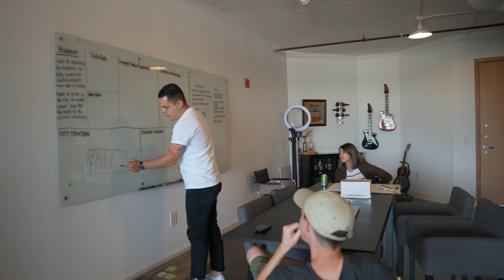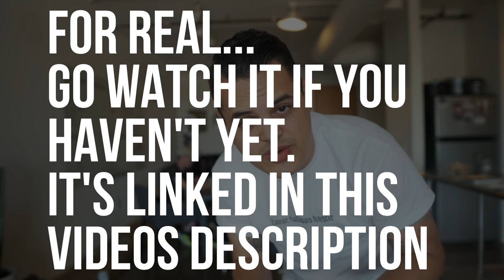RE-ORIENTATION (what we've been up to)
Hanging with Justin Nygren and sharing some updates on our next big project!